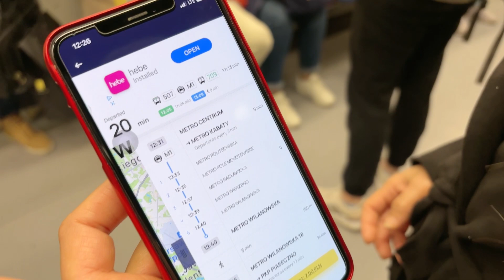PASYAL SA DESIGN OUTLET WITH BROWN LADY WARSAW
Buhay ofw(Overseas filipino worker)Design outlet warsaw poland dito sa Warsaw marami ibang iba't ibang brand na makikita yung halos hindi ako familiar sa ibang brand halos karamihan dito ko lang nakita na brand yung iba ang hirap na bigkasin kaya hanggang tingin nalang all goods,.